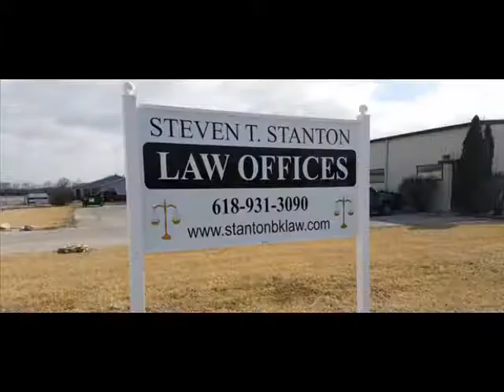Chapter 13 Bankruptcy Jersey County IL